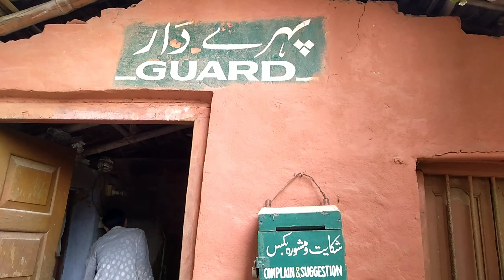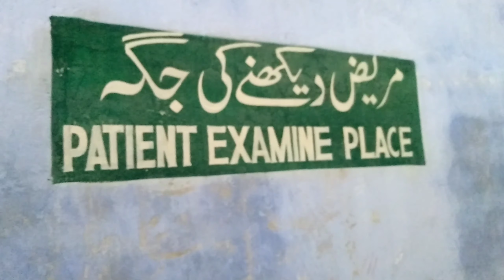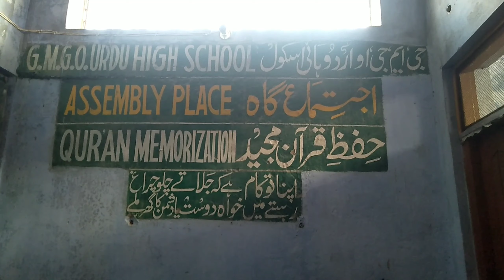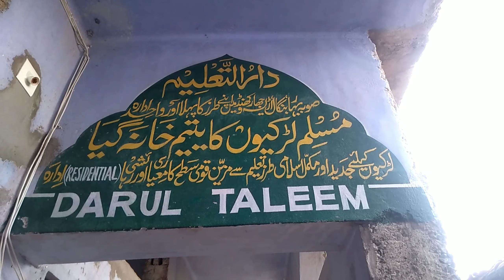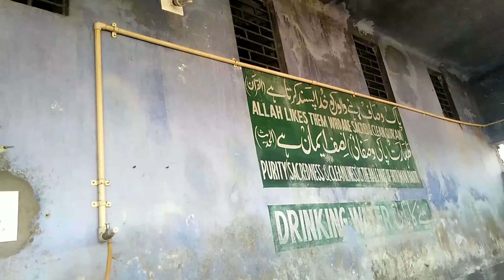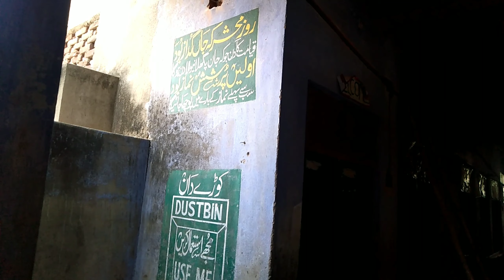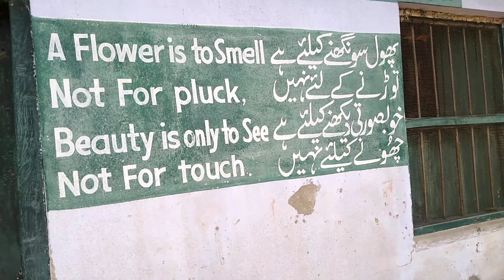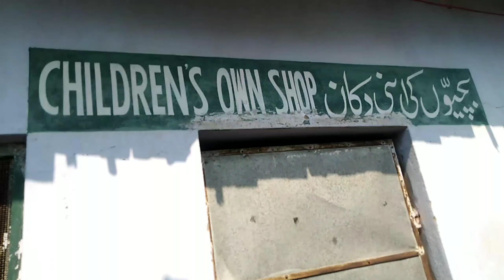MAEnayethi_official مسلم لڑکیوں کا یتیم خانہ گیا 2021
مسلم لڑکیوں کا یتیم خانہ گیا کی ویڈیو دیکھیں اور شیئر کریں اور کمنٹس کرکے ہمارا حوصلہ بڑھایں اور سبسکرائب کریں